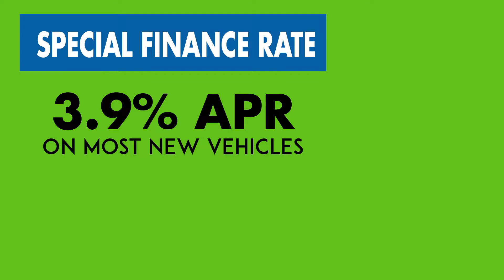Kawasaki Cyber Sale!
Where Will You Be After Cyber Monday?
Jeff Lampe, Manager of Seminole Powersports North tells you about our GREAT Kawasaki Deals Going On Right Now!